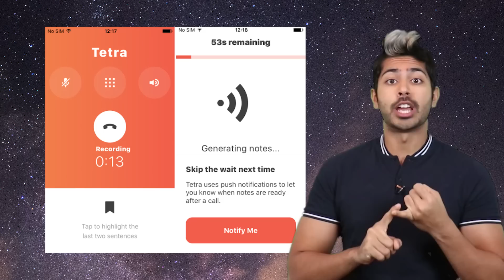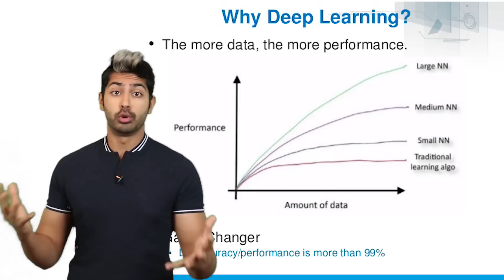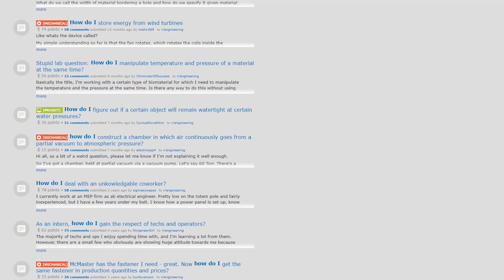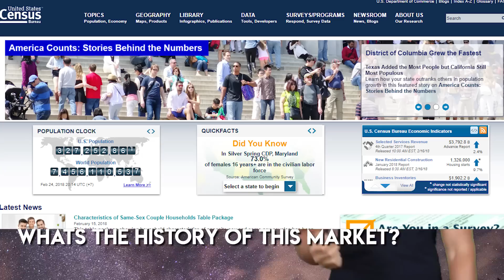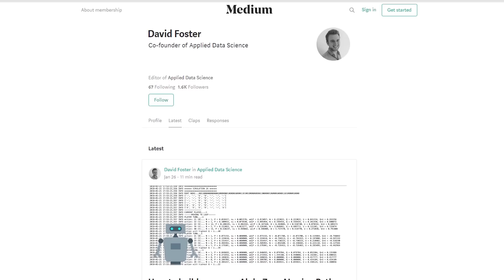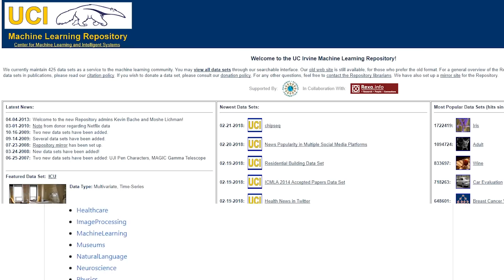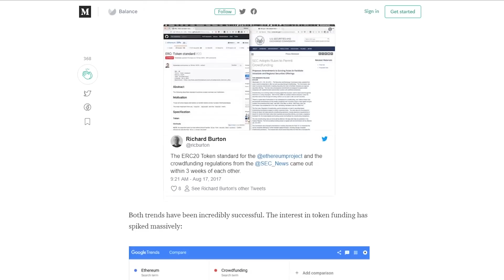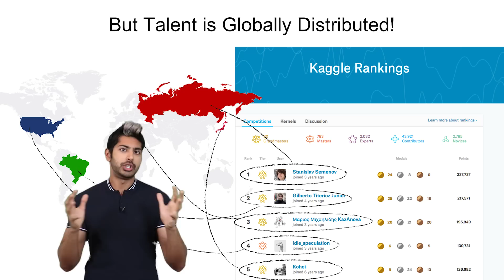How to Start an AI Startup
How are you supposed to get in on the AI hype? Deep learning has enabled a whole new breed of applications, and there are still so many different opportunities to apply it in fields that are completely untapped. I'll go through the steps you need to take to start your own AI startup using a combination of my own experiences and best practices from the industry as a guide. From data collection to model training to picking a problem, we'll try to understand this challenging task.